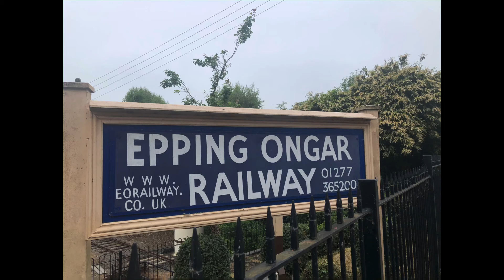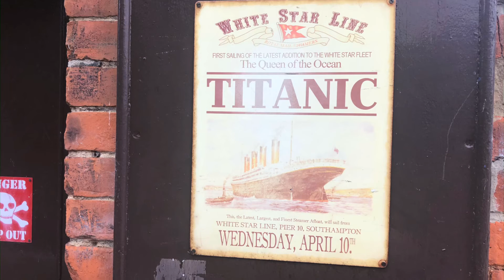Epping Ongar Railway 10th Anniversary Gala : Complete video special featuring steam and diesels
All my photos together from Epping Ongar Railway 10th Anniversary Gala